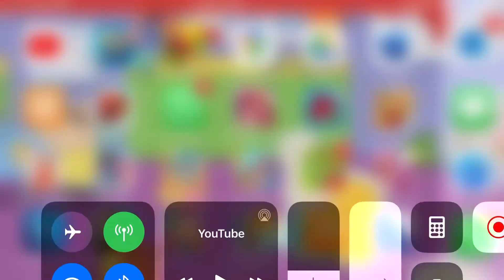October 9, 2020